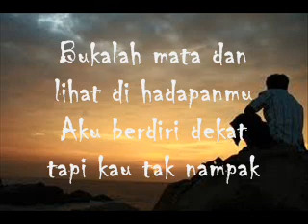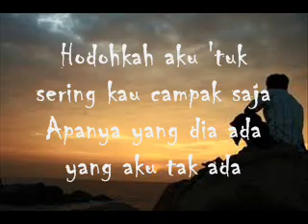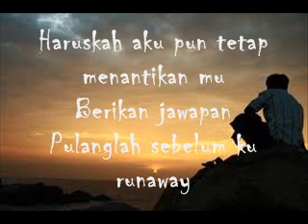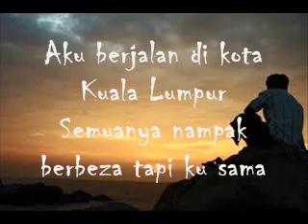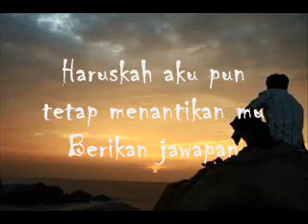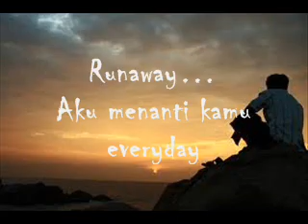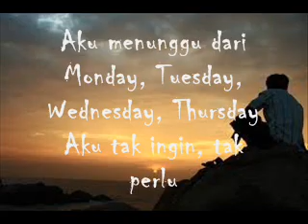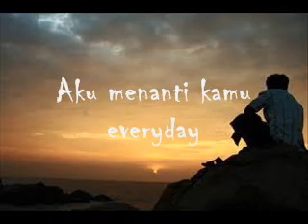Pulanglah - Awi Rafael (Lyric)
Bukalah mata dan lihat di hadapanmu
Aku berdiri dekat tapi kau tak nampak
Hodohkah aku 'tuk sering kau campak saja
Apanya yang dia ada yang aku tak ada

Bridge:
Mungkinkah aku yang tidak sekaya
Mungkinkah aku yang tidak bergaya
Haruskah aku pun tetap menantikan mu
Berikan jawapan

Korus: (2x)
Pulanglah sebelum ku runaway
Aku menanti kamu everyday
Aku menunggu dari
Monday, Tuesday, Wednesday, Thursday
Aku tak ingin, tak perlu
(Aku dah bingung)

Aku berjalan di kota Kuala Lumpur
Semuanya nampak berbeza tapi ku sama

Ulang Bridge & Korus
*Gitar Solo
Ulang Bridge

Runaway...

Ualng Korus

Senilagu & Senikata: Awi Rafael
Hakcipta Senilagu & Senikata: Noh Phrofile Enterprise